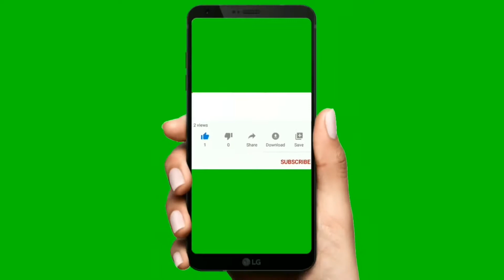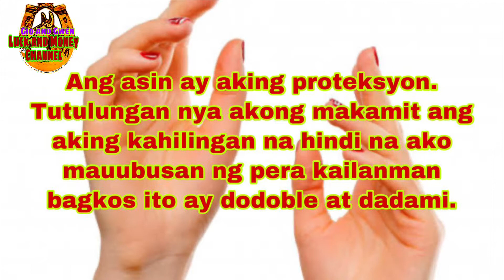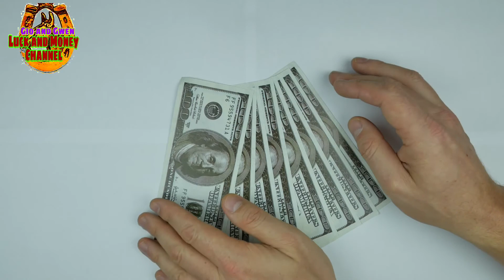FIRST FRIDAY RITUAL... GAWIN MO ITO AGAD UPANG ANG PERA AY DI MAWALA KAILANMAN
FIRST FRIDAY RITUAL... GAWIN MO ITO AGAD UPANG ANG PERA AY DI MAWALA KAILANMAN - GIO AND ALEX LUCK AND MONEY CHANNEL

Pinaka epektibong ritwal upang hindi ka maubusan ng pera kailanman. Ihugas lamang sayong mga kamay, sigurado na ang iyong pagyaman.